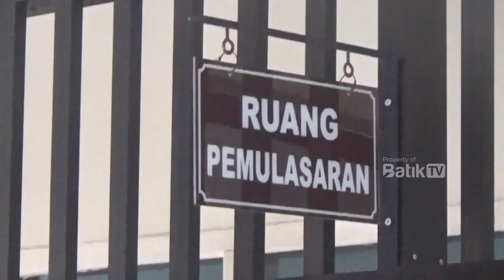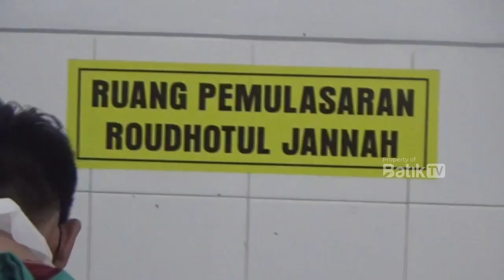6 BOCAH TERKENA LEDAKAN PETASAN, 1 TEWAS